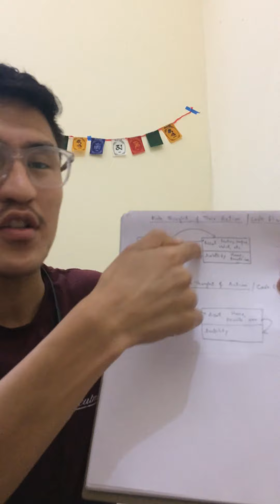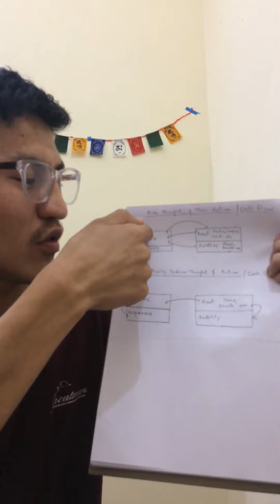Secret Behind Rich people.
Hello my brother and sister and youth of Ladakh .I get a tip and secret behind successful and rich people .The difference is in thought and our action on money and usage .
I made my video in Ladakh language because aim of this video is help our youth of Ladakh ,if youth of Ladakh succeed and automically Ladakh will succeed in future .
Share with your friend , family member ,junior and other .